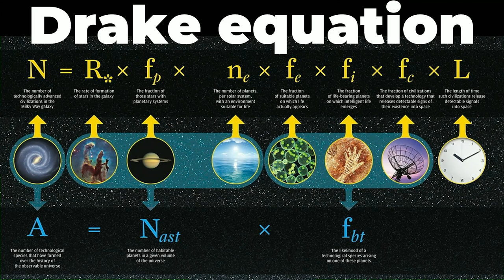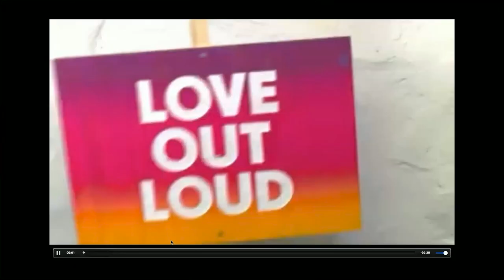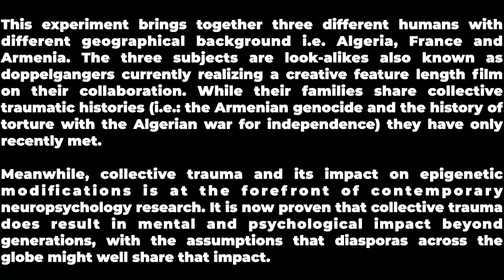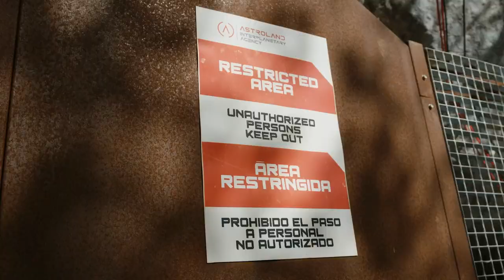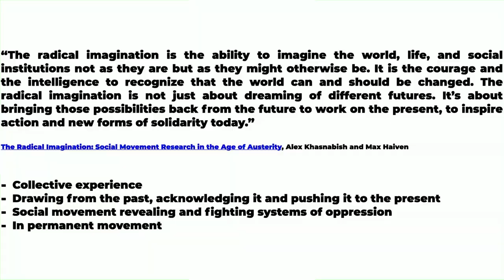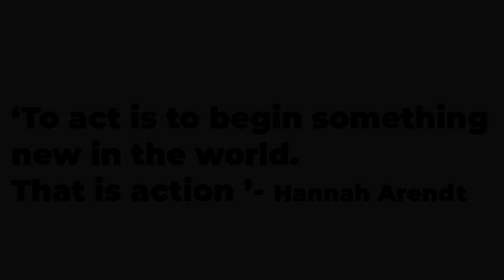Nelly Ben Hayoun-Stépanian : Radical imagination at work / KIKK Festival 2023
Nelly Ben Hayoun-Stépanian Ph.D (she/ they) is an award-winning director and designer of experiences, a filmmaker and creative director, who creates multidimensional experiential projects at the intersection of film ,science, tech, theater, politics, the arts and design. Ben Hayoun-Stépanian has founded and managed projects, commissions and platforms from all scales from grassroots community organizations (The University of the Underground) to multi millions pounds publicly funded festival (called Tour de Moon) and platforms both physical and virtual. Recognised by her peers as a ‘force of nature’ and a ‘manufacturer of the impossible’, she is known for disrupting systems and sparking radical imagination whilst supporting youth countercultures, experimental practices and pluralistic futures.

Opening KIKK festival 2023, Nelly will take you on a provocative journey through her decolonial practice, building platforms for sociological and critical impact with events. In this energetic talk, Ben Hayoun-Stépanian Ph.D will create a space for thoughts, debate and provocation around the urgent need for organized communities, nightlife and plurality in society.  Nelly will share some learnings on founding and leading LGBTQ+ youth festival Tour de Moon. This was a free, public, pluralistic, nationwide festival celebrating nightlife and youth countercultures from across the UK and beyond, a part of Unboxed, Creativity in the UK. This was the UK’s most ambitious publicly funded showcase of creative collaboration including free large-scale events, installations and globally accessible digital experiences with a focus on ‘non human-centric’ interactions : music was sent to the moon, while moths were invited to collaborate on this totally hybrid festival of creativity with a mission to decolonise, to celebrate nature, to empower countercultures and to redistribute wealth.

You will see the behind the scenes of complex large-scale productions, she will also exclusively share the latest development of her feature film called ‘Doppelgangers x3’, a diasporic investigation of human settlement on the moon in collaboration with Nelly’s doppelgangers.

Who knows : in the end you might find yourself experiencing an emotional gaze made of crystals and manufactured sun ? And this is only the beginning of KIKK !

Thanks to the support of European FEDER funds